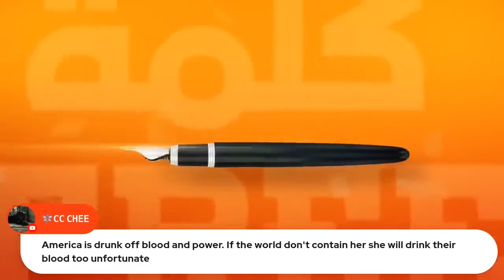US Sanctions - Russian Roulette with Dollar Hegemony